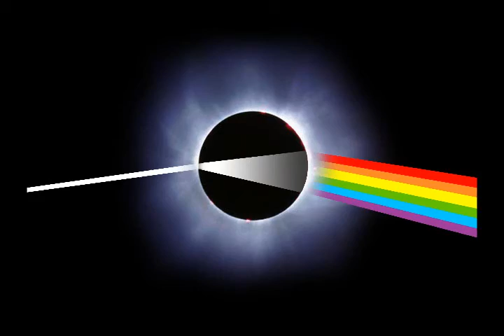Eclipse in Sherbrooke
Little montage video of our setup in Sherbrooke at the Granada Theater